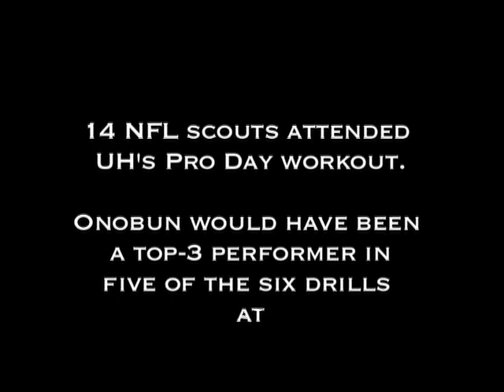FENDI ONOBUN's University of Houston NFL Pro Day 2010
Fendi Onobun's NFL Pro Day Stats:

Body: 6-foot, 5.5 inches, 252 pounds
40-yard dash: 4.48 seconds
225-pound bench: 16 repetitions
20-yard shuttle: 4.15 seconds
60-yard shuttle: 11.64 seconds
3-cone drill: 6.78 seconds
Broad jump: 11 feet, 1 inch
Vertical jump: 37.5 inches